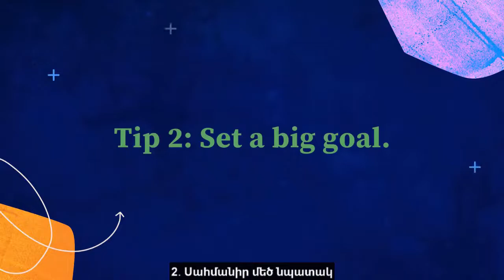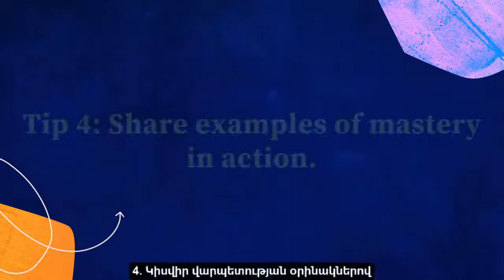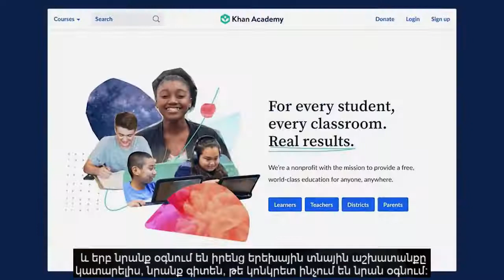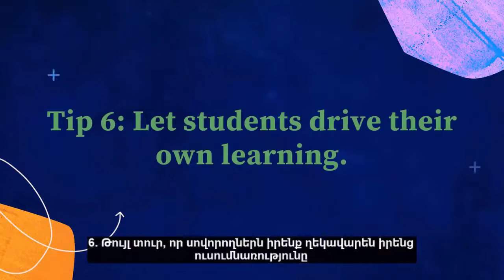«Քան» ակադեմիայի միջոցով սովորողներին խրախուսելու 6 հնարք I «Քան» ակադեմիան մանկավարժների համար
Տեսանյութը պատրաստվել է Եվրոպական միության ֆինանսավորմամբ՝
«Մարդը կարիքի մեջ» հասարակական կազմակերպության
«ԵՄ ՔՈՎԻԴ-19 հետևանքների չեզոքացման աջակցության ծրագիր Արևելյան գործընկերության երկրների համար» ծրագրի շրջանակում։